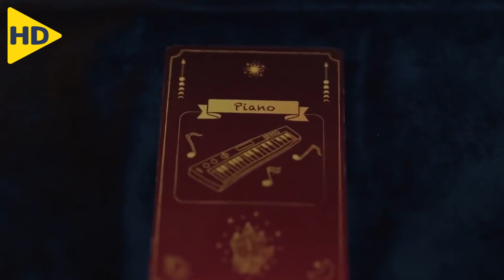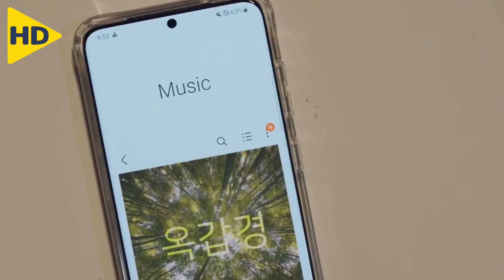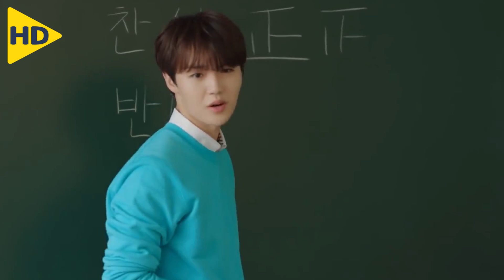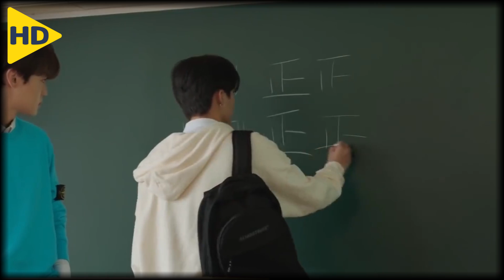مجموعة طلاب وسيمين بيتأكدو إن فى بينهم شبح فبيبدأو يشكو فى بعض كلهم ! | ملخص مسلسل Mysterious class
ملخص المسلسل الكورى ( The Mysterious class ) من إنتاج عام 2021 , وتدور أحداث الفيلم حول 21 طالب في الصف ولكنهم يكتشفو أنهم 20 طالب فقط منذ البداية , وهناك شبح بينهم فمن هو الشبح ؟

HD FILM
ملخص افلام
ملخصات افلام